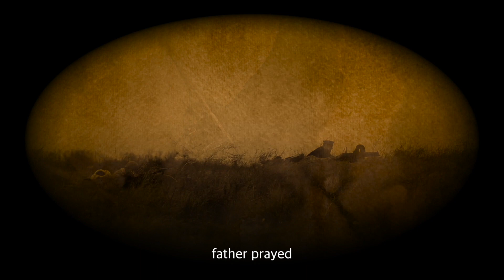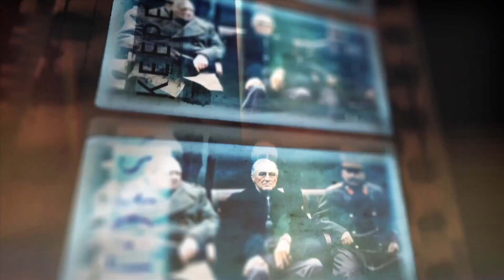ELENA'S WAR DANCE TRAILER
LAFA Winner, August 2019.